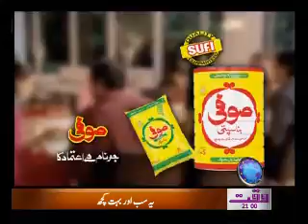Waqt News Headlines 9:00 PM 01 November 2011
Waqt News Headlines 9:00 PM Waqt News TV  01 November 2011